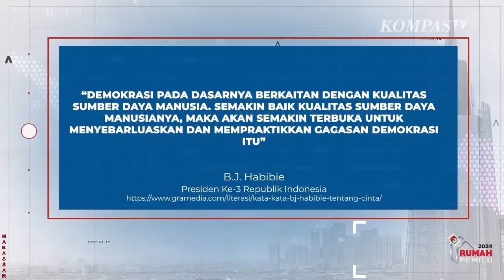Presiden Jokowi Tinjau Perbaikan Jalan Solo- Purwodadi Dan Puji Jalan di Jateng 88% Mulus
SOLO, KOMPAS.TV - Presiden Jokowi Tinjau Perbaikan Jalan Solo- Purwodadi Dan Puji Jalan di Jateng 88% Mulus